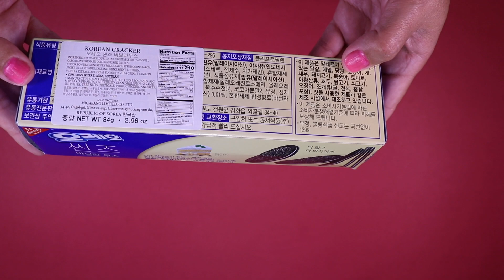Oreo Thins Vanilla Mousse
This is the unwrapping of the Oreo Thins Vanilla Mousse. It will show the contents inside along with a visual and sound perspective.